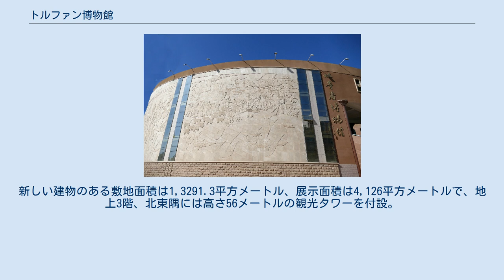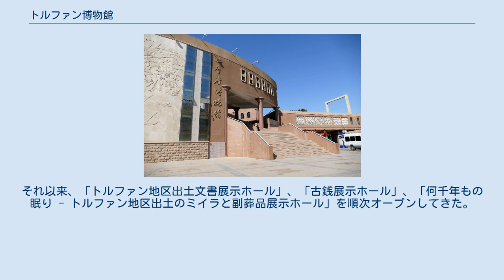トルファン博物館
トルファン博物館正面 地図 トルファン博物館（トルファンはくぶつかん、中国語: 吐鲁番博物馆）は中国新疆ウイグル自治区トルファン市にある総合博物館である。
住所は市内木納爾路1268番地。
 トルファン博物館は1989年にトルファン地区の投資80万元で建てられ、1990年にはトルファン地区博物館が正式に設立され、トゥルファン文化遺産局に所属する全額出資機関である。
 5,000平方メートルの広さに広がる4つの展示ホール、約1,650平方メートルの展示ホールがある。
発掘された文化遺産展示ホール、巨犀化石展示ホール、古代のミイラ展示ホールなどである。
 1999年、トルファン地域博物館は新疆ウイグル自治区の愛国教育の拠点として指定。
 2008年3月30日、トルファン博物館は無料で正式にオープンした。
 2008年6月2日に、博物館は博物館新館へ移転のため閉鎖された。
 2006年9月、トルファン博物館の新しい建物の建設が開始されて、 2009年9月26日、新しい建物が正式に一般公開された。
新しい建物のある敷地面積は1,3291.3平方メートル、展示面積は4,126平方メートルで、地上3階、北東隅には高さ56メートルの観光タワーを付設。
新館の湾曲した外壁には、4千年間のトルファン地域の歴史を反映したレリーフが埋め込んでいる。
 トルファン博物館によって公開された最初の展示ホールは、「トルファン総合歴史展覧会ホール」と「巨犀化石陳列館」であった。
それ以来、「トルファン地区出土文書展示ホール」、「古銭展示ホール」、「何千年もの眠り - トルファン地区出土のミイラと副葬品展示ホール」を順次オープンしてきた。
トルファン博物館の規模は新疆ウイグル自治区の新疆ウイグル自治区博物館に次ぐもので、79の一級文化遺産、61の二級文化遺産、148の三級文化遺産がある。
 2017年、トルファン博物館は中国博物館協会によって第3次中国国家一級博物館リストに入れられてた。